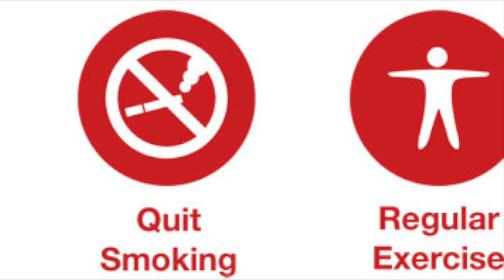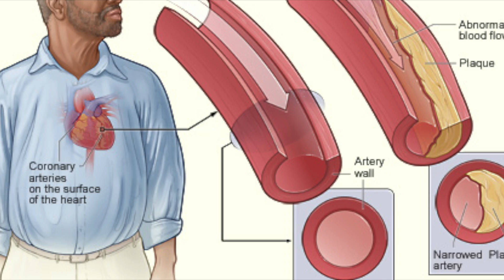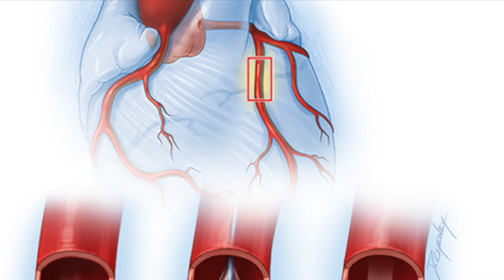PSA: Coronary Heart Disease Song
By: Gisele Beier and Morena Dibattista. Public Service Announcement Project for Grade 10 Science at De La Salle College Oaklands.  Lyrics are as follows: (written by Morena and Gisele )

Listen Man
Whatsup?
I heard you gotta clogged artery, man
Hell naw man
One of them make you worry bout a heart attack types man
Hows that cholesterol man?
I just wanna know
Probably not
I mean, dude, to be honest with you man, its

Build of plaque, (damn), atherosclerosis
Oh my Gosh, that’s my artery (CHD)
Coronary, Heart Disease
Gets clogged (by)
Waxy substance, its called plaque (that’s true)
Like over time, (over time)
(It will rupture)
Then it leads to Angina
Its looking like it might cause, a heart attack.

Everybody, listen up, cholesterol
will narrow and thin your arteries
Get up and get up and
Let’s eat healthy, like fruits and veggies
Don’t wanna die of it, change ya habits
Cuz you gotta exercise, change ya diet
You say you don’t want plaque, you gotta be fit
If you do not smoke, you can avoid all this

Wanna know the symptoms baby?
Then you have to listen to me
Angina, when you're hearts hurts ya
Boy, you gotta heart attack,
You better keep them veggies coming
If you have heart failure, better eat these beets
Better boy can’t cure
Don’t let that plaque build, you don’t want the heart attacks
Thats CHD, get swerved

Cuz hospital rooms might be great
But I love my arteries
And their perfect for the moment
Baby, let’s hope forever
Coronary, Heart Disease
I want you to leave,
Coronary, Heart Disease
Gets clogged (by)

Wanna heart something bout technology?
Plaque Screening, with ultrasound waves
Boy, screen for irregular heartbeats
You better keep them checks coming

Cuz surgery might be great
Since it fixes blood flow
And its perfect to avoid hurting